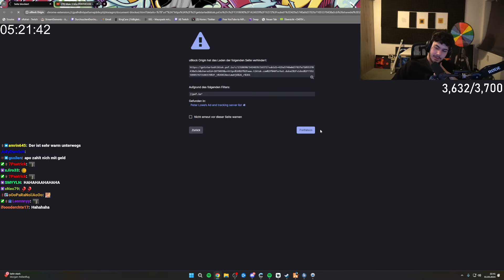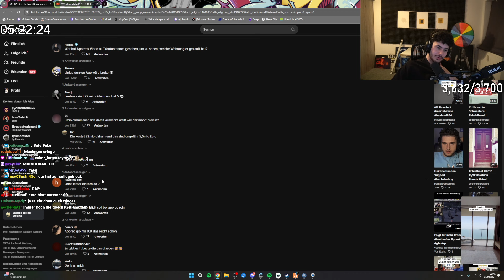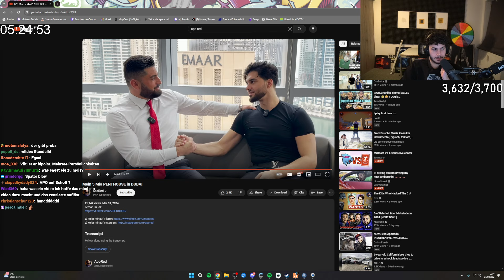🔴 xRohat [GTA RP] Livestream vom 31.3.2024 [Part 4]